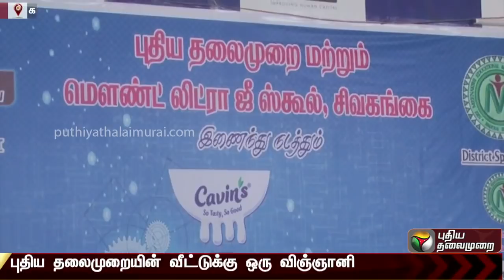PuthiyaThalaimurai Veetuku Oru Vignani held in Sivaganga